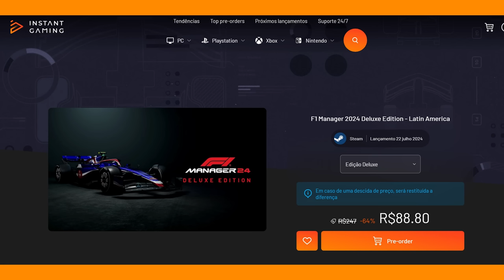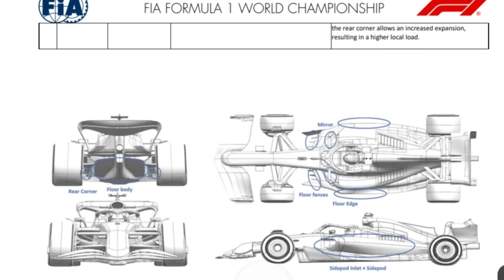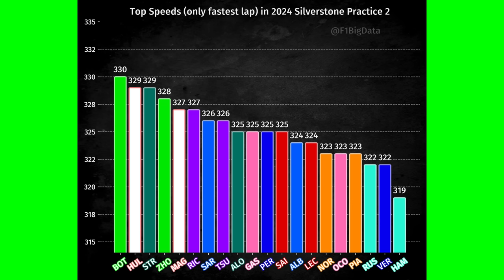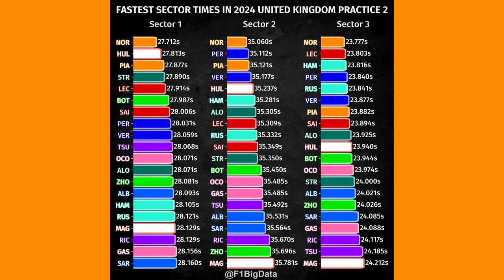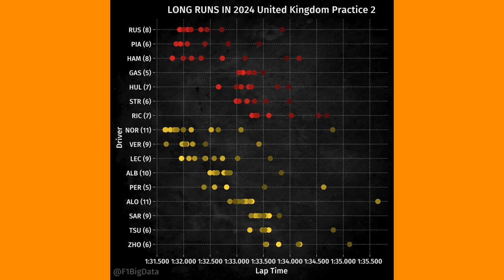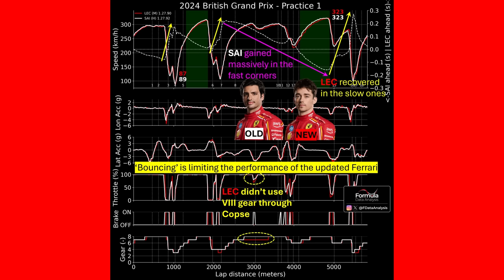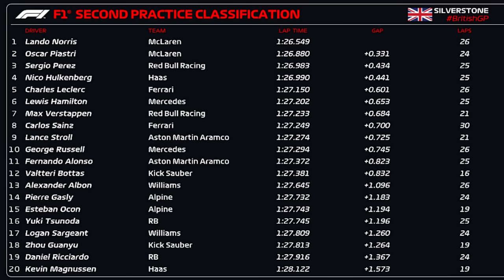TREINOS LIVRES GP GRÃ BRETANHA: FERRARI COM DOWNGRADE CLARO! MCLAREN E RED BULL NOS HOLOFOTES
Sergio Milani
@scuderiamilani (Twitter)

📰 *Fontes:*

João 3:16

00:00 - Introdução
00:45 - Atualizações
02:55 - Top speed
03:42 - Setores
04:36 - Long Run
06:18 - Ferrari com problema grave!
07:37 - Downgrade